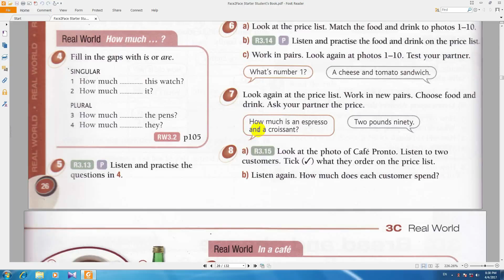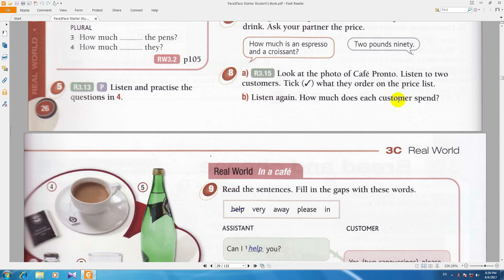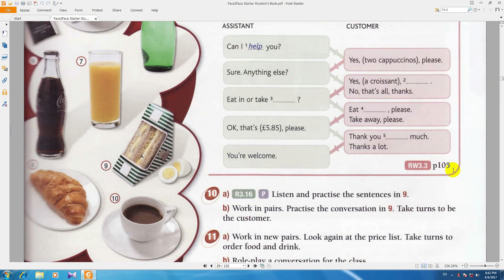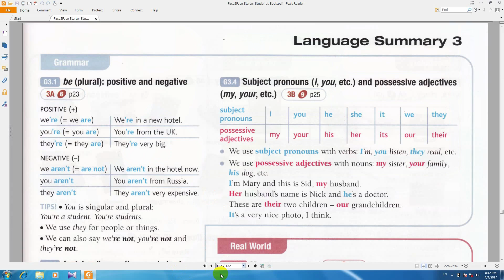آموزش زبان انگلیسی به فارسی فیس تو فیس ,Face2Face,درس 71